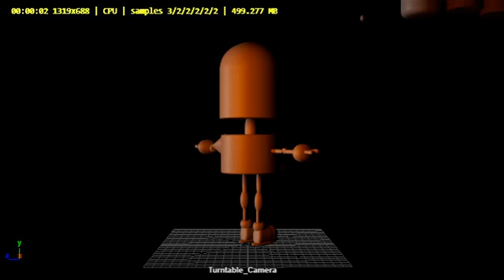Slower Turntable (rendered)